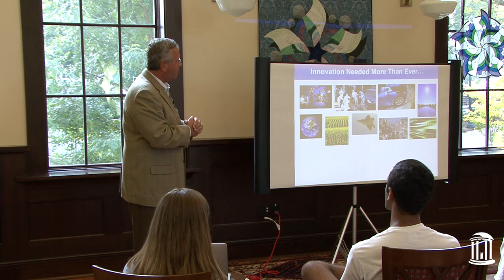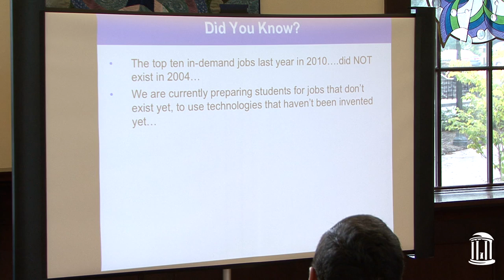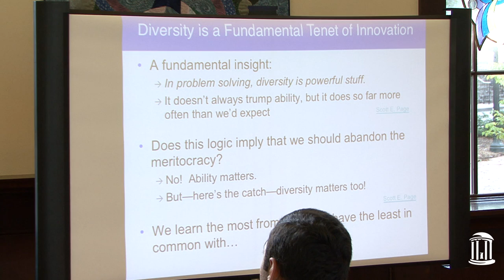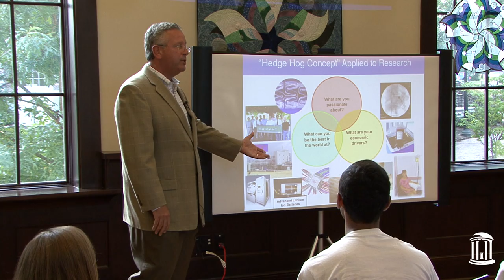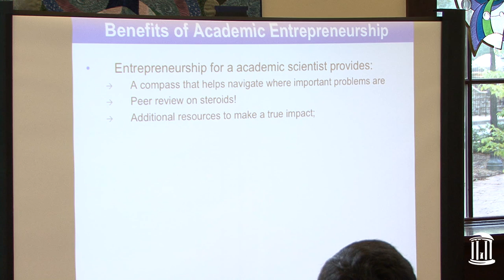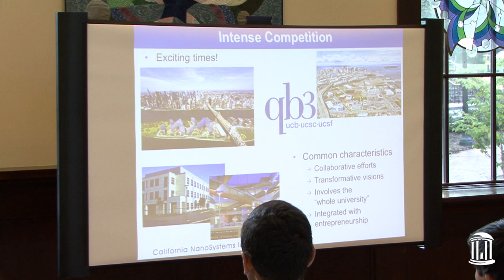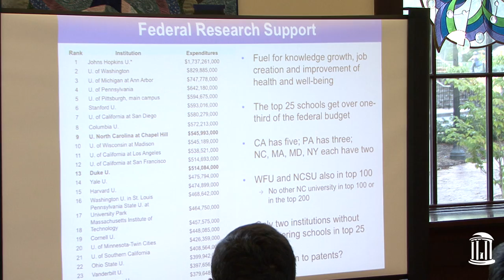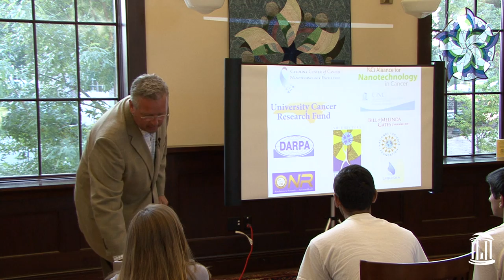Joe DeSimone | Solving the Biggest Problems of Our Time Through Innovation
Joe DeSimone, the director of UNC-Chapel Hill's Kenan Institute of Private Enterprise and a professor of chemistry, talks about the keys to successful entrepreneurship.

In addition to his work at the University, DeSimone helped launch Liquidia, a nanotechnology company, and holds more than 130 patents.